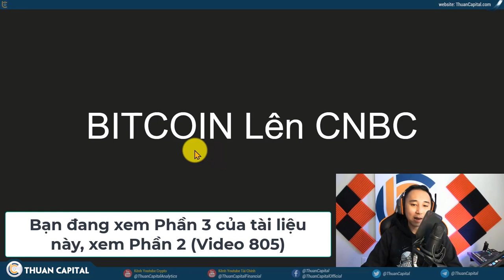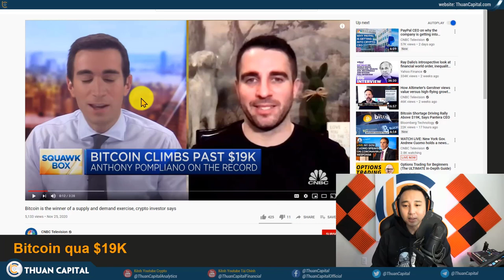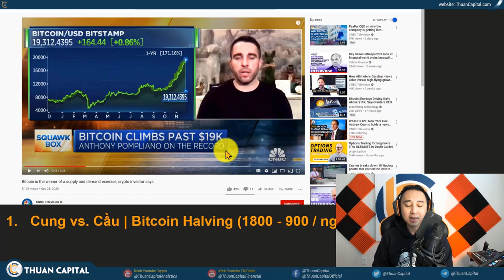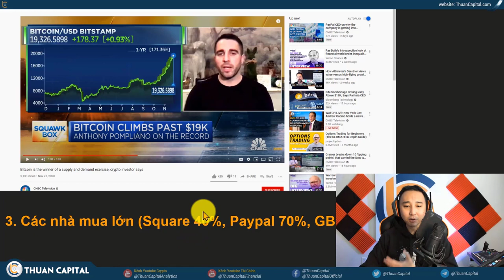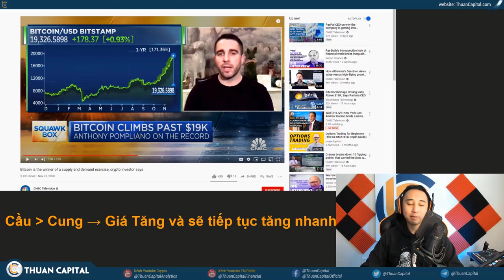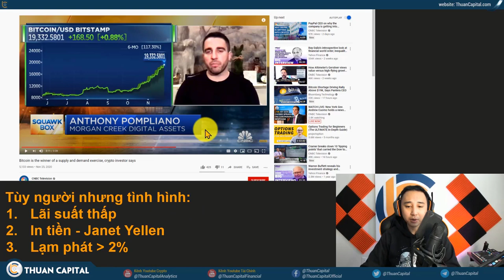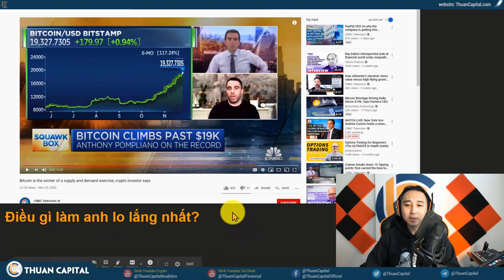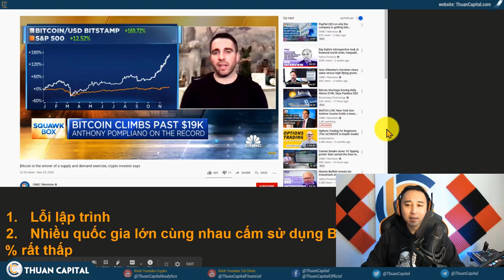806 - BITCOIN Sẽ Đạt $100K năm 2021 - BITCOIN HODL Cần Biết!!!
Sàn Altcoin (Không hỗ trợ US trader)
Tham gia thông qua link của ThuanCapital:
Giảm 20% phí giao dịch Spot với mã đăng ký K8VQJSR0
Giảm 10% phí giao dịch Futures với mã đăng ký 56894340

Xem thống kê các tài nguyên của ThuanCapital